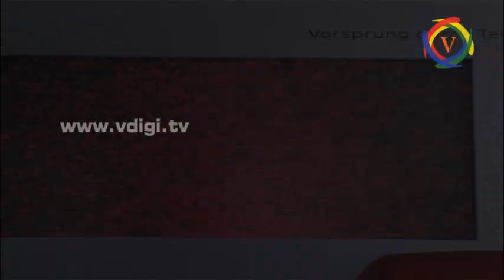New Audi A3 Car Luanched In Visakhapatnam Market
విశాఖ మార్కెట్ లోకి విడుదలైన కొత్త ఆడి ఎ3 కార్